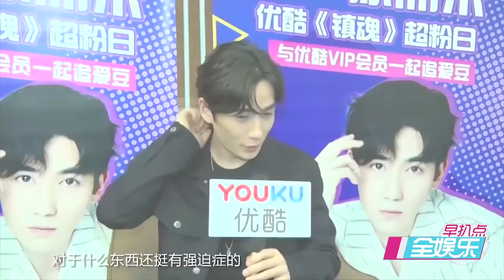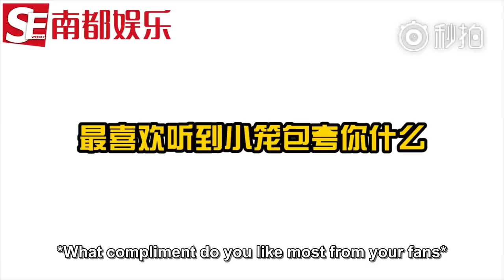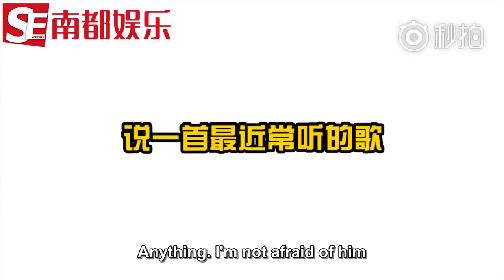Zhu Yilong.Bai Yu.Quick.Response.Interviews.×3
3 short respective interviews. All done in the latter half of this July.